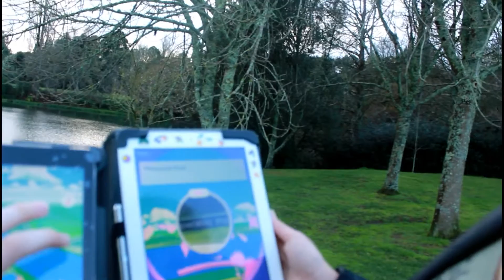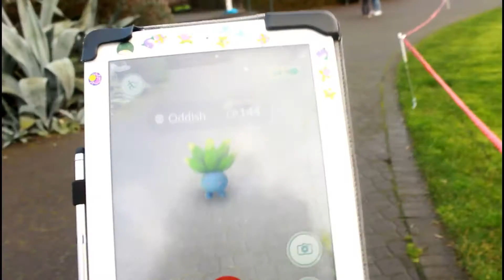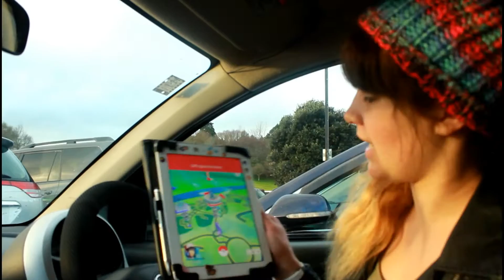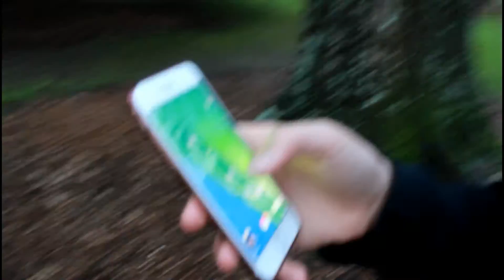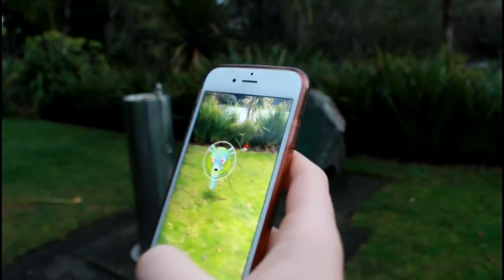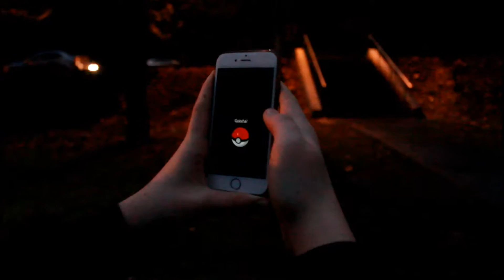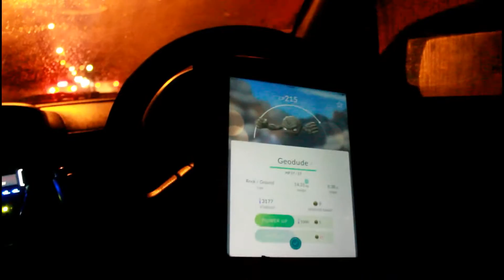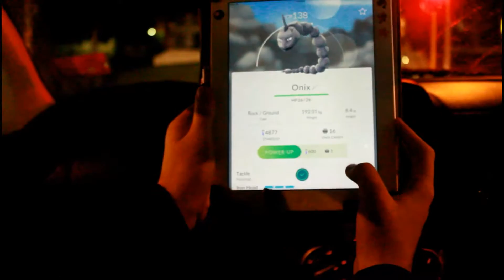Pokemon Go ...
Our epic quest to find Pokemon. Poorly documented, but oh well.